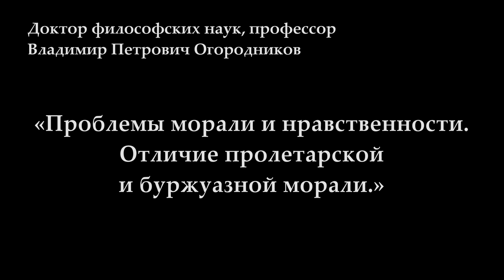Проблемы морали и нравственности. Отличие пролетарской и буржуазной морали. В.П.Огородников. 03.2019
В Университете рабочих корреспондентов Фонда Рабочей Академии 14 марта 2019 года лекцию на тему «Проблемы морали и нравственности. Отличие пролетарской и буржуазной морали.» прочитал доктор философских наук, профессор Владимир Петрович Огородников.

Для пожертвований в Фонд Рабочей Академии:
Карта Сбербанка:
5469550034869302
Михаил Васильевич П.
Карта Альфа-банка:
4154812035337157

Веб-сайт

Сайт Дальневосточного отделения ФРА:
Сайт Нижегородской организации РПР: